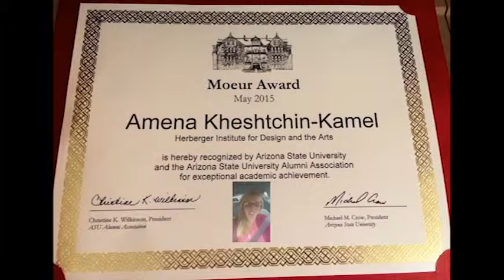ASU Graduation slideshow for Emma